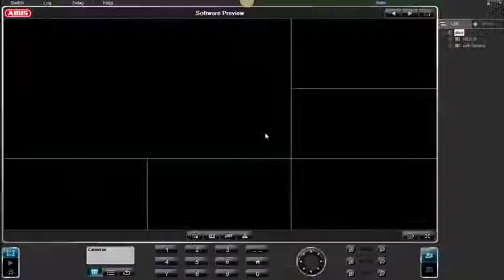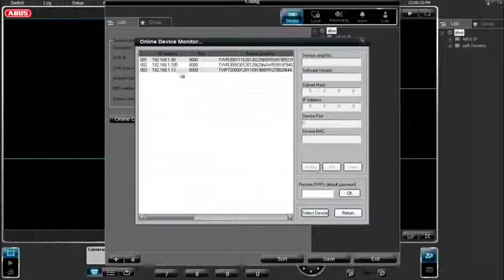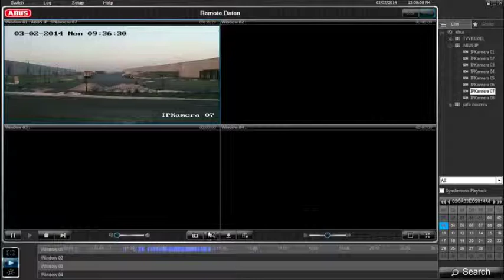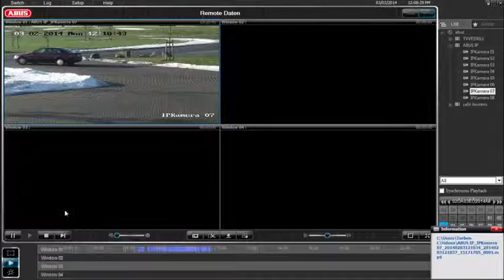Opsætning af optagere i ABUS CMS software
Få hurtigt overblik over alle dine optagere med ABUS Central Monitor Software.
Med ABUS CMS kan du samle alle dine optagere i et interface på din PC, uanset optagernes fysiske placering.
Videoen viser:
- Installation af ABUS CMS på din PC
- Oprettelse af en optager i softwaren
- Visning af livebilleder
- Søgning i optagelser
- Download af optagelser til din PC
- Download af videoklip til din PC